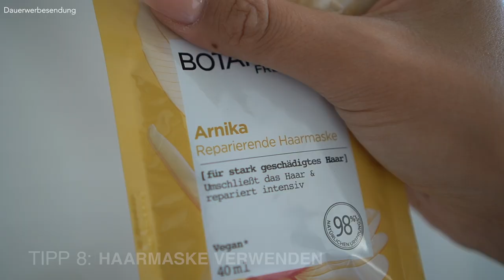Haarstyling Tipps für lange Haare, dich ich gerne früher gewusst hätte...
Hey Leute,
heute geht's um Haarstylingtipps für lange Haare. Also alle die sich gerade überlegen, ihr Haare lang wachsen zu lassen: Aufgepasst!
Heute spreche ich über Haarstylingtipps für lange Haare bzw. Haarpflegetipps für lange Haare, die ich gerne früher gewusst hätte, bevor ich mir meine Haare hab lang wachsen lassen. Manche Dinge lernt man ja auch "nur" wenn man sie selbst erfährt. Und ich persönlich habe natürlich einige Fehler gemacht während ich meine Haare hab lang wachsen lassen. Also wenn du dir deine Haare lang wachsen lässt oder einfach Tipps für deine langen Haare brauchst, dann ist das Video genau richtig für dich :)